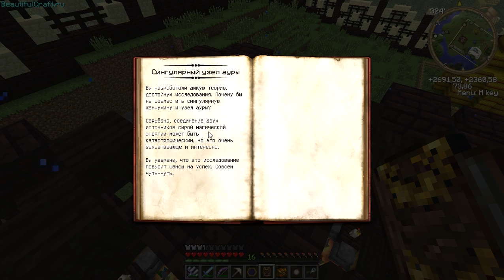LetsPlay #74 ► Древние знания ► Сингулярная жемчужина? ► DivineRPG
►Ссылка на таумкрафт 4.2.3.5 и 4:
►Музыка с интро: t.A.T.u. - All The Things She Said       ►
►Сервер: DivineRPG/Hitech
♦Мой ник: Kratos
►Сервер: Minigames
♦Мой ник: KratoS_S
♥ В группе находится таумкрафт 4.2.3.5 и 4.
♥ Если что он в обсуждениях)
►А так же можно помочь развитию канал
►Payeer : P19283798
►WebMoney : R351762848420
►Сайты где можно реально заработать:
♦Только карта VISA.
►►►Регистрация на Payeer                                            ►►►
►►►Запомните или запишите логин с паролем!     ►►►